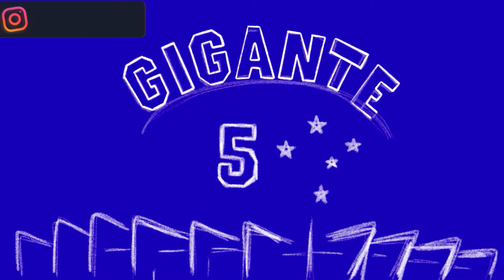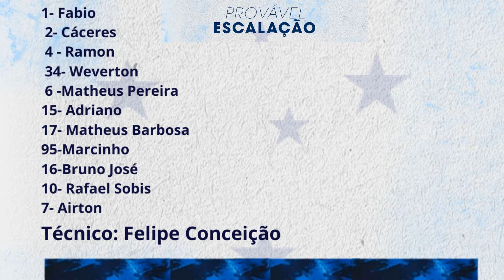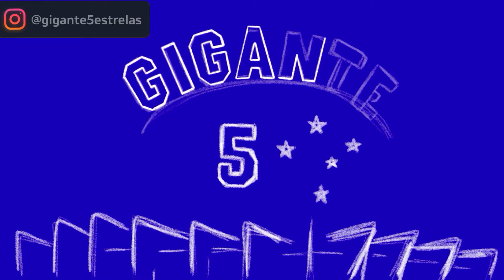Ultimo dia de Preparação para o confronto da Copa do Brasil, contratação de peso cada vez mais perto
Imagens: Bruno Haddad/Cruzeiro
                  Marco Ferraz/Cruzeiro
                  Gustavo Aleixo/Cruzeiro

Boa noite! Terça - 13/04

* Treino aconteceu na parte da tarde no Frasqueirão.
* Felipe Conceição manterá a mesma equipe que começou com o Atlético.
* Atacante Welinton se transferiu para a Inter de Limeira. O contrato entre o atacante e a equipe paulista é válido até o término do Campeonato Paulista 2021.
* Gusmán está cada vez mais próximo do Cruzeiro, as tratativas vão avançando, confirmei com amigos da Colômbia e, também informação do amigo Samuel Venâncio da Rádio Itatiaia.
* 2a. fase Copa do Brasil, o vencedor irá embolsar R$ 1,7 milhão, em caso de empate, decisão para 3a. fase será nós pênaltis.
* Geral: 7 jogos
3 vitórias do Cruzeiro - 10 Gols
2 empates
2 vitórias do América-RN - 9 Gols
* O Cruzeiro para enfrentar o América/RN: Fábio, Cáceres, Ramon, Weverton e Matheus Pereira, Adriano, Matheus Barbosa e Marcinho, Bruno José, Rafael Sóbis e Aírton.
* Arbitragem será de Goiás: Jefferson Ferreira de Moraes, Cristhian Passos Sorence, Leone Carvalho Rocha e o 4o. árbitro Zandick Gondim Alves Junior/RN.